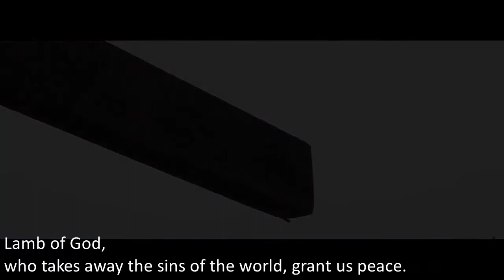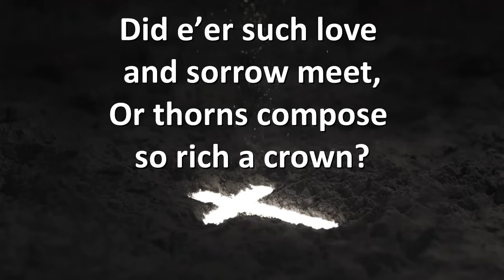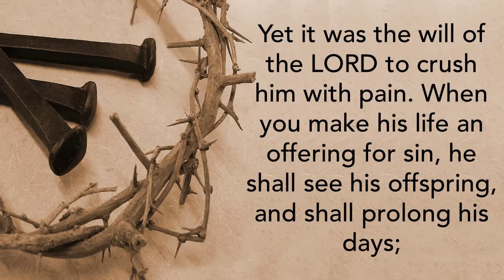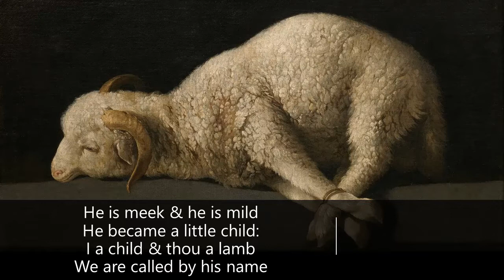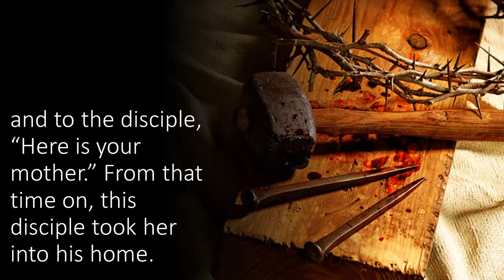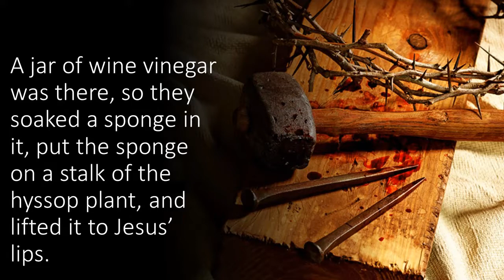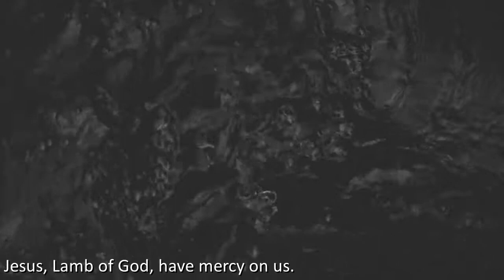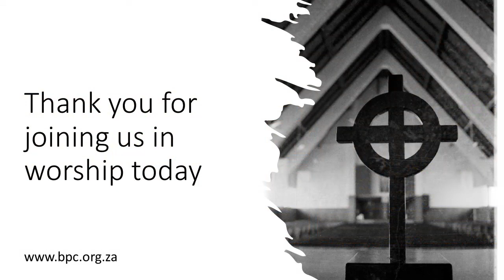15 April Good Friday 2022. The Rev John Comninos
Friday 15 April 2022 - Good Friday

Credit with thanks:
Missa Sillabica.  Agnus Dei.
Theatre of Voices. Paul Hillier.
Imágenes: Tadao Ando

Thrinos · Steven Isserlis
John Tavener: The Protecting Veil
Producer: Andrew Keener
Engineer: Simon Rhodes
Cello: Steven Isserlis
Composer: John Tavener

 Agnus Dei da "A Polish Requiem" (1980-84)
Kuivanen Juha Tapiola Chamber Choir
Fazer Records/Finlandia, 1995

Song: The Lamb
Artist: Choir of King's College, Cambridge, Stephen Cleobury
Album: A Festival of Nine Lessons & Carols: The Centenary Service
Licensed to YouTube by:
Harmonia Mundi, PIAS (on behalf of Kings College Cambridge); Wise Music Group, Muserk Rights Management, and 2 music rights societies

John Tavener: Requiem
Lead  Vocals: Royal Liverpool Philharmonic Orchestra
Lead  Vocals: Vasily Petrenko
Produced by: Stephen Johns
Cello, Lead  Vocals: Josephine Knight
Producer: Stephen Johns
Composer: John Tavener